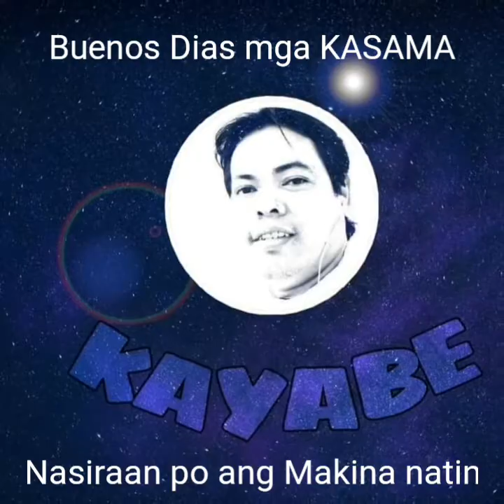Ano ang dahilan ng pag kasira ng waterpump ng makina..